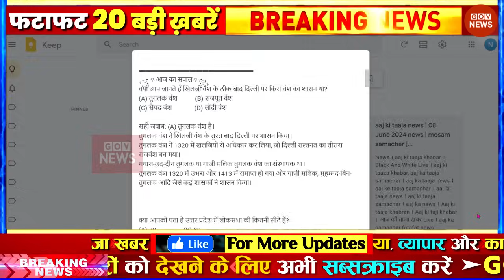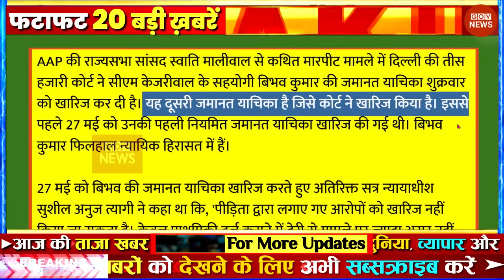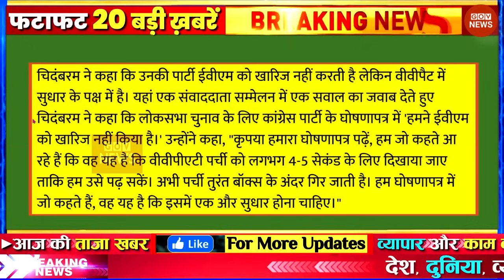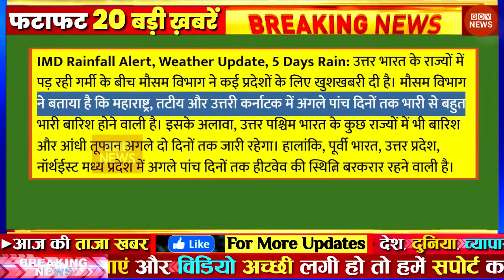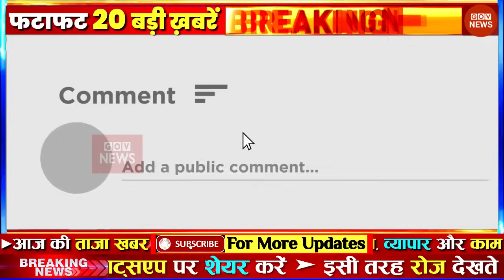Aaj ki taaja news gov news Aajtak live Fatafat news govnews PM Modi, UP, SBI, Bihar, Delhi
Latest News: Aaj Ki Taaza Khabar ● आज की बड़ी खबरें | 14 June 2024 aaj ki taaja khabar | news18 live | aaj ka taaja khabar | आज की ताजा खबर | live news | news18 india live | news live | aaj ke taaja khabar | hindi hews | latest news | news in hindi | hindi samachar | hindi khabar | news18 aaj ka samachar

आज 14 जून 2024 के मुख्य समाचार बड़ी खबरें, PM Modi, UP, SBI, Bihar, Delhi

aaj ka taaja khabar: buy health insurance online news, 14 जून 2024 की बड़ी खबरें और मुख्य समाचार

14 जून 2024 आज ताजा खबर, car insurance, Today Latest Morning News in Hindi, हिंदी समाचार, हिंदी न्यूज़, आज की ताजा न्यूज़, आज का ताजा समाचार

aaj ki taaja khabar: bike insurence news today, 14 जून, 2024 की बड़ी खबरें और मुख्य समाचार

GOV News 14 June ki badi news in youtube, 14 June ki taja khabar YouTube par, maxlife insurance top headlines of the day

14 tarikh ke samachar ● 14 tarikh ka news ● fatafat news ● mosam vibhag news ● today weather news ● travel insurance online news | weather news today ● mosam ki jankari ● Aaj ki taja news

Today Breaking News! आज 14 जून 2024 के मुख्य समाचार बड़ी खबरें ● PM Modi ● SBI ● Bihar ● Delhi ● car insurance quotes ● nse india ● stock market today ● nse india ● aaj ki taaja khabren

Hindi News Live: देश-दुनिया की इस वक्त की 50 बड़ी खबरें I 10 Minute 50 News I Top 50 I June 14, 2024

Today Breaking News 14 June 2024 आज के मुख्य समाचार बड़ी खबरें | nifty smallcap 140 latest news | Weather News

Aaj ki news - DLS News, health insurance news 14 June ki news aaj ki badi khabre Live DLS news Today News bulletin.

14 June 2024 Up News Uttar Pradesh Ki Taja Khabar Mukhya Samachar CM Yogi Samachar Clean News UP

news ● travel insurance ● mausam samachar ● dls news ● taja khabar ● aaj ka taja samachar ● home loan ● adani enterprises share price ● aaj ki taaja khabren ● bank nifty ● 14 June 2024 ● health insurance ● fatafat news ● aaj tak ● 14 June 2024 news ● adani green price ● 14 जून● आज 14 जून 2024 के मुख्य समाचार ● clean news mp ● बड़ी खबरें ● aaj ki news ● zee news ● top 50 news ● gov news ● today news ● today breaking news ● dls bhai ● aaj ke mukhya samachar • 14 June 2024 news